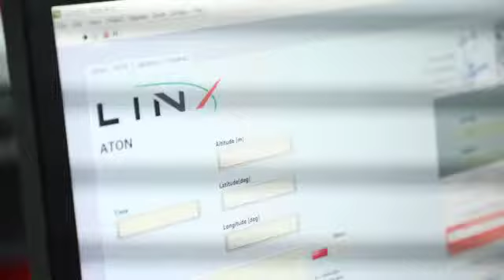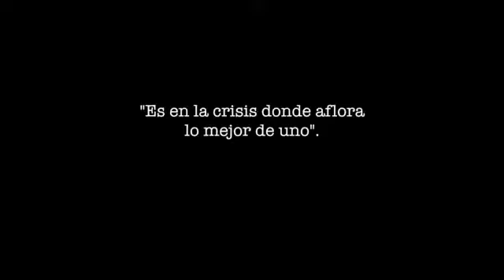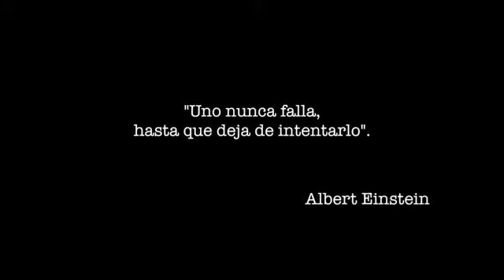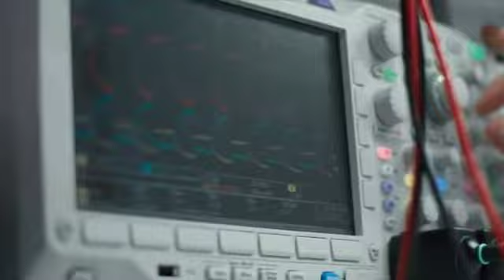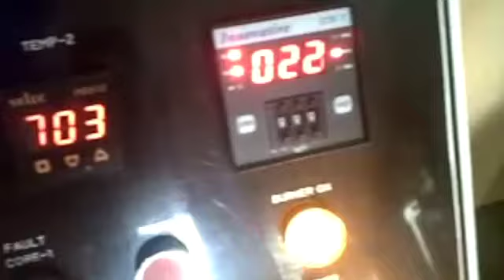Documental sobre los nanosatélites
🔴¿Qué hacen los satélites y nanosatélites?
🔴¿Cómo colabora el Gobierno de Hidalgo en esta misión?
🔴¿Qué hará el Laboratorio Nacional de Acceso Espacial (LANAE) en Hidalgo?